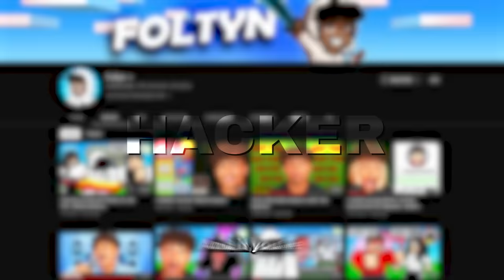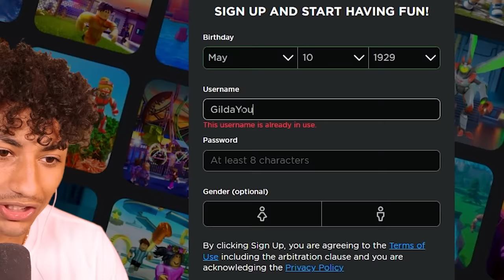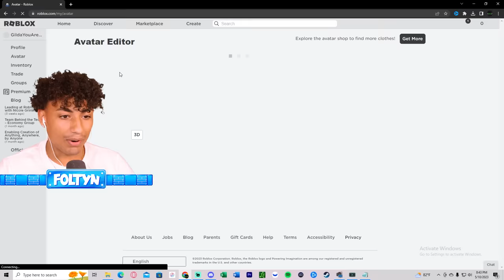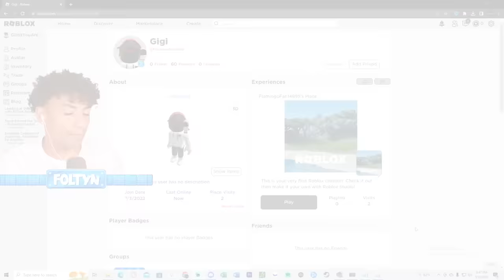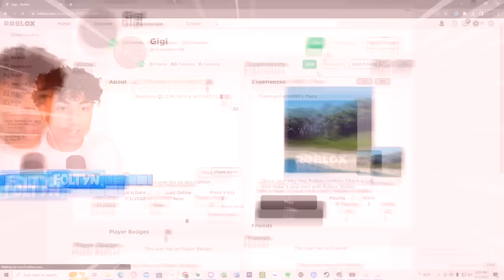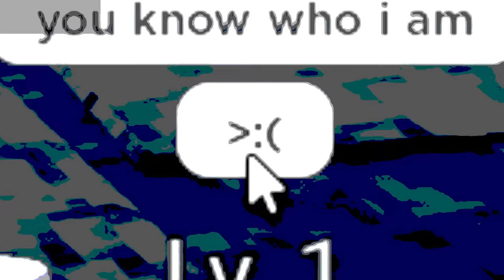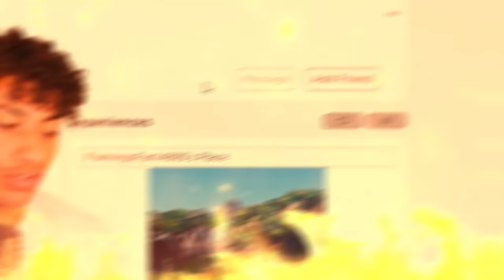I TROLLED My GIRLFRIEND As A HACKER And She Got SCARED.. (Roblox Bedwars)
I TROLLED My GIRLFRIEND As A HACKER And She Got SCARED In Roblox Bedwars. This video is SUPER FUNNY and HILARIOUS. Make sure you watch the whole video to find out what happens.

--Socials--